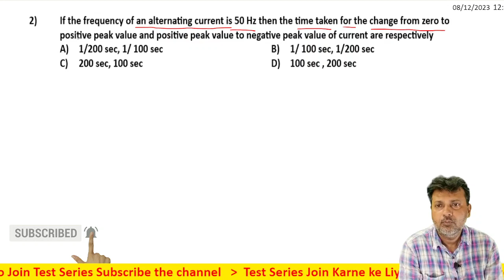2 Alternating Current Level 1 Test 1